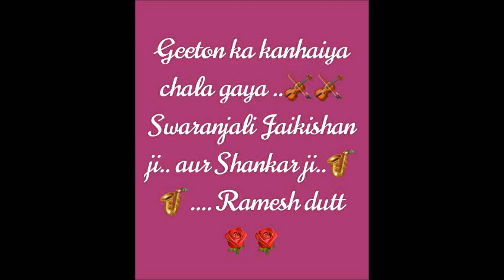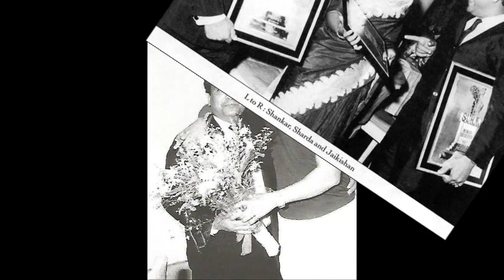Ramesh dutt.. on Jaikishan ji's anniversary 12 Sep tributing SJ magic..💫💫💦💦💫💫💦💦💫💫